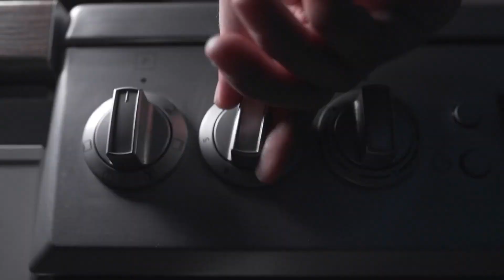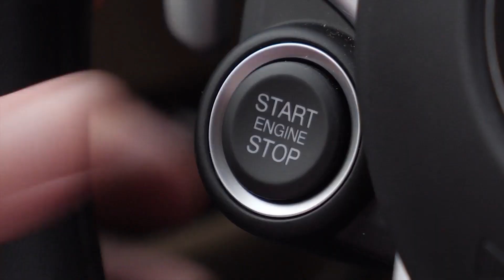Women WILL Test You